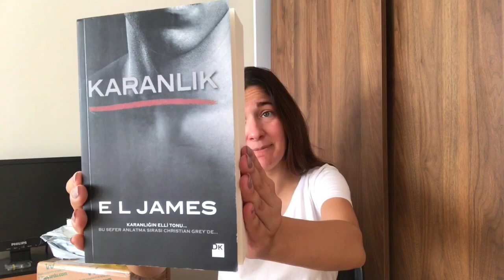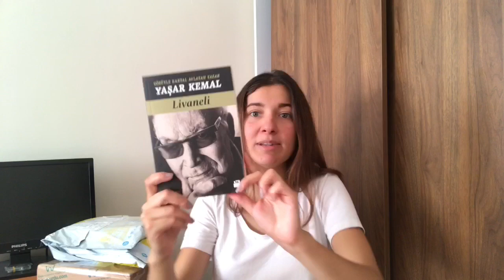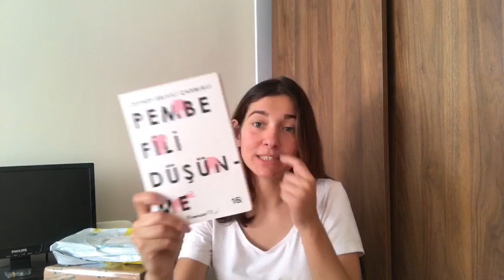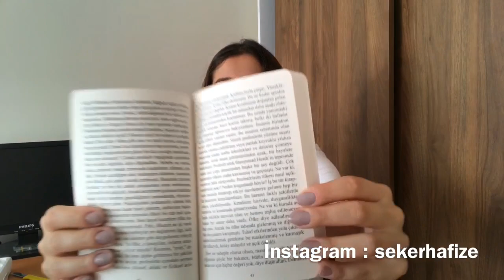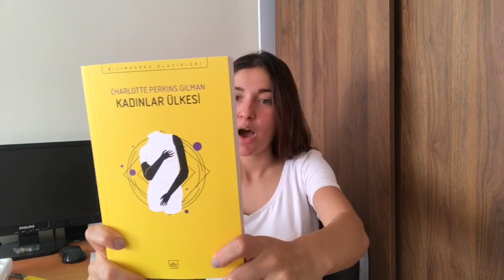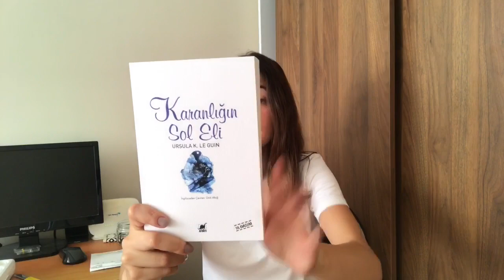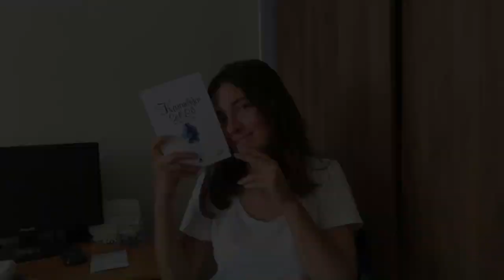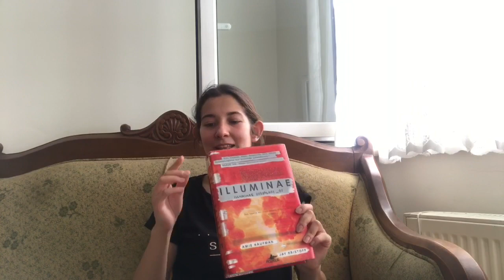Zebramo, Kitapyurdu.com, CarrefourSA (Kitap Alışverişim) | Hafize Şeker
Herkese Merhaba !

Bu videomda uzun zamandır kendimi tutuğum bir patlama ile karşınızdayım. Uzunca bir süre sonunda istediğim bazı kitapları aldım. Hepsini ama hepsini okumak için sabırsızlanıyorum.

~~BAHSETTİĞİM VİDEOLAR~~

Hey! @zebramoapp'de açtığım dükkanı gördün mü?

!!! ARTIK HAFTADA 4 GÜN VİDEO ALARMLARINIZI KURUN !!!
Her Pazartesi, Çarşamba ve Cuma saat 16.00, Pazar 12.00’de yeni videolar ile görüşmek üzere.xox

Teşekkürler, HŞ.

🌐  Bana Ulaşın!